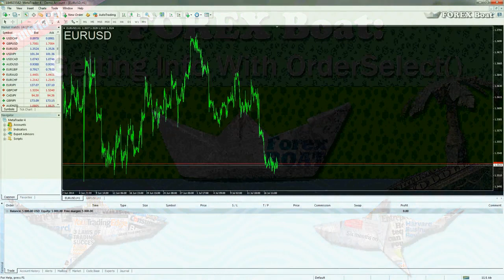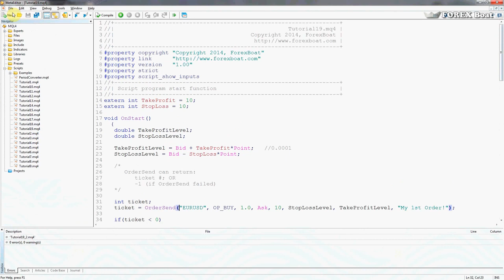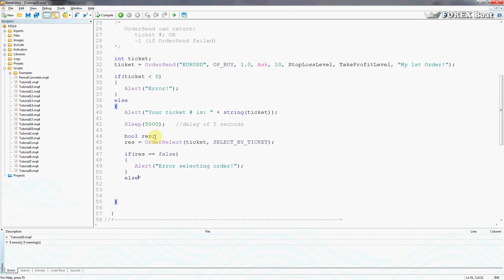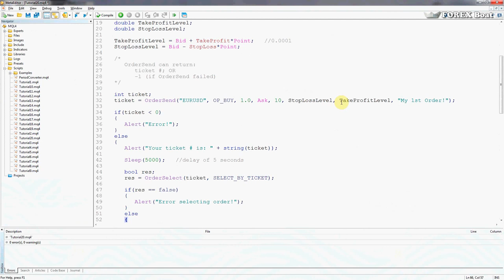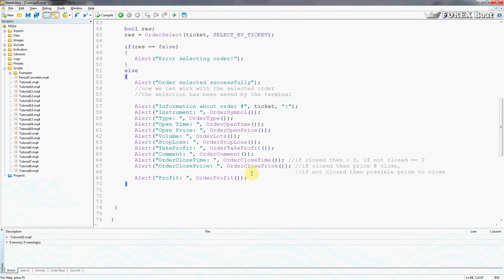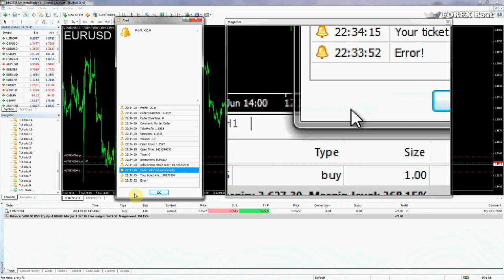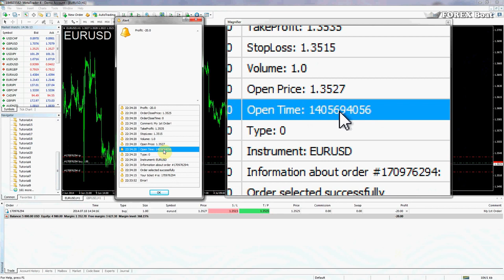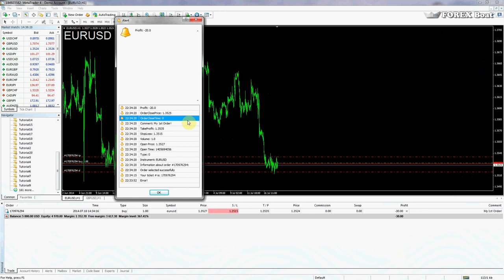Getting information with OrderSelect MQL4 for Complete Beginners